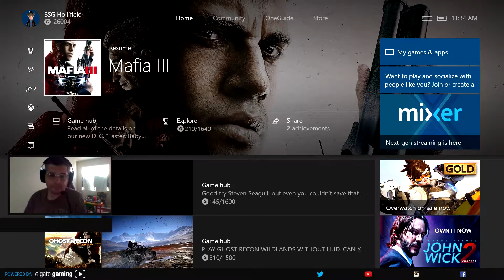Episode 10: Cleaning up the Church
Have to clean out the church so that the Dixie Gang will be forced out of the Hollow